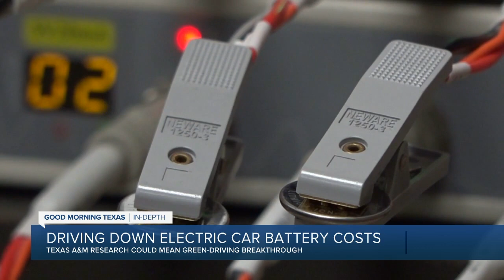Driving down electric car battery costs